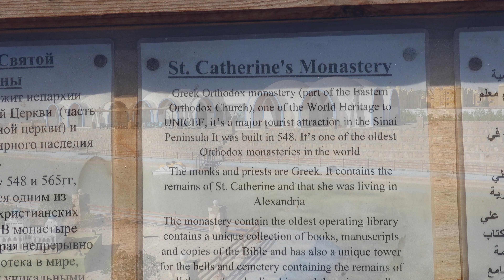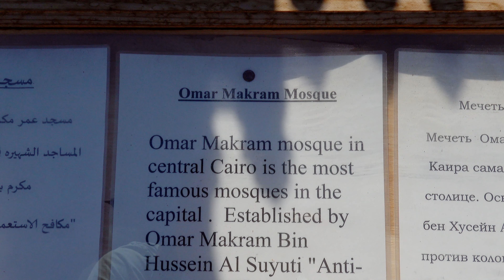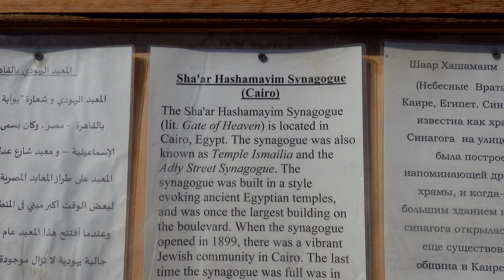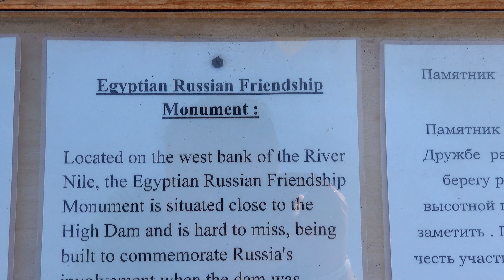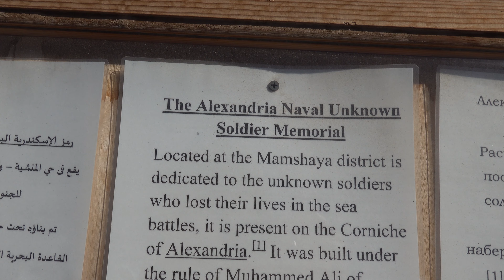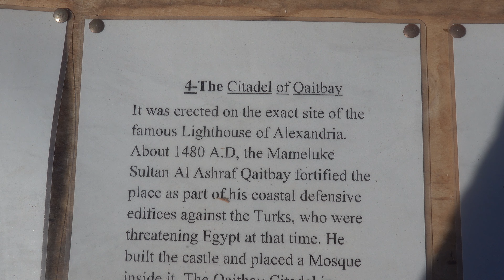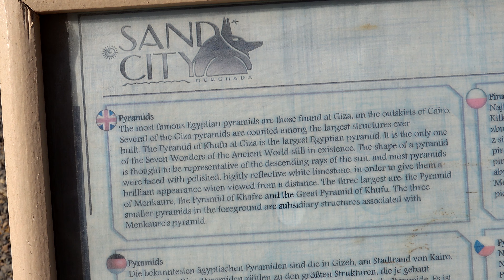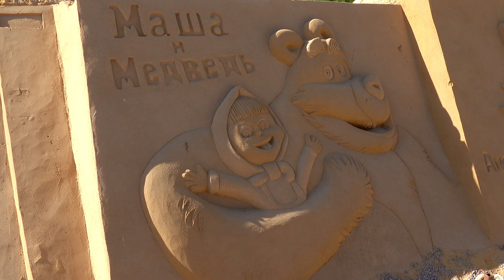MINI EGYPT PARK & SAND CITY, HURGHADA, EGYPT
00:01 MINI EGYPT PARK MAKADI
13:09 SAND CITY